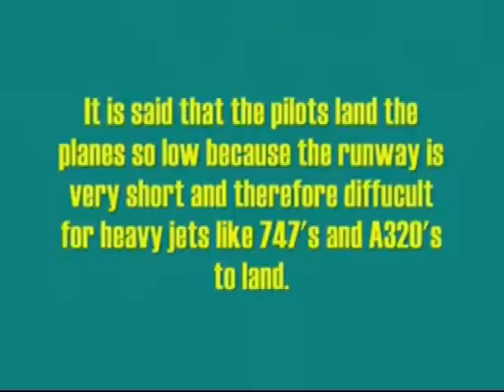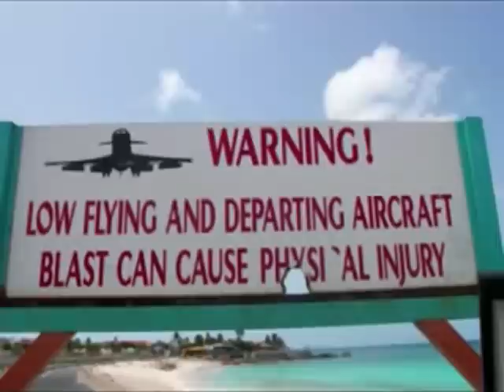Princess Juliana International II Airport Landings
Princess Juliana International II. Great  Airport Landings